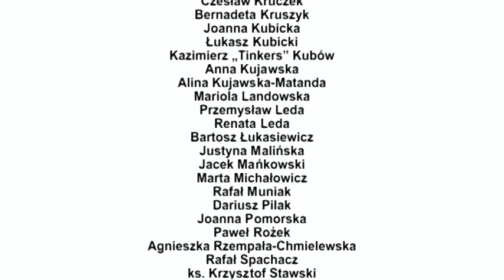Kolęda Radia Plus "W Gnieźnie znów narodził się Bóg" 2012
Gniezno W Gnieźnie znów narodził się Bóg